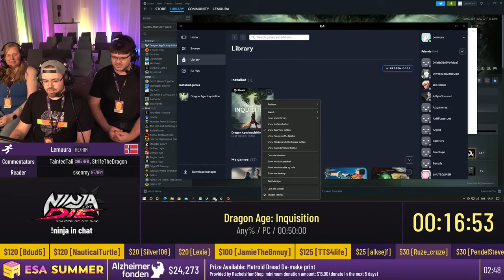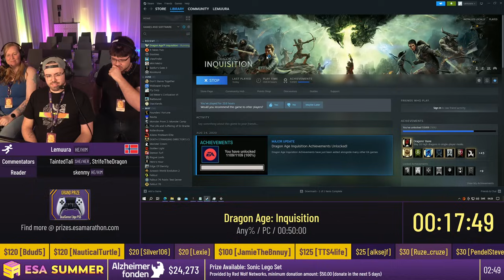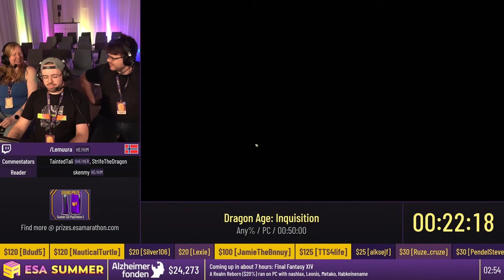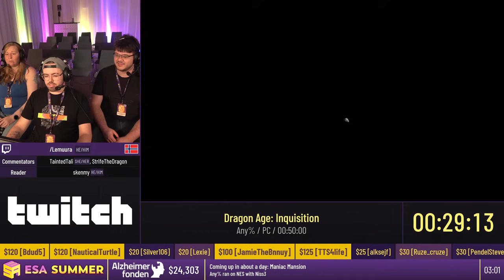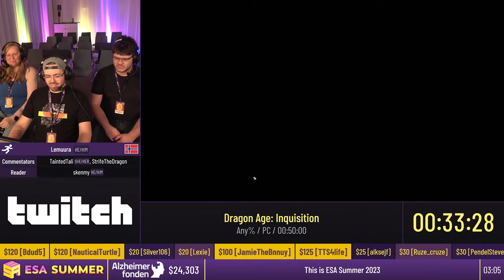Dragon Age: Inquisition [Any%] by Lemuura